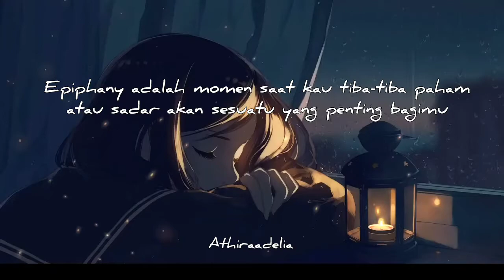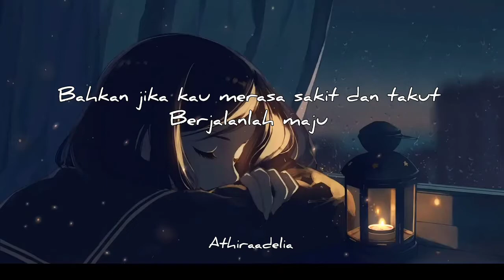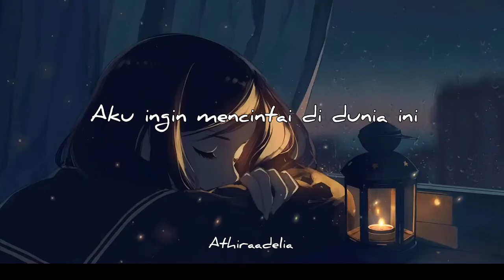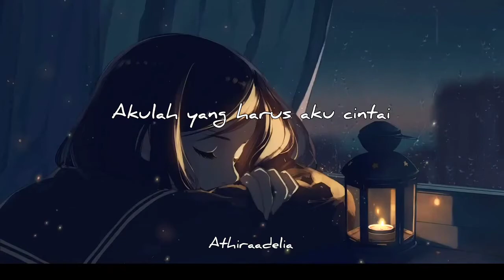Jin BTS - Epiphany (INDO SUB)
Bisa request ya.. Silakan komen dibawah 😄